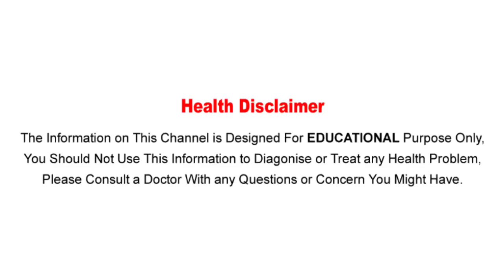చంటి పిల్లలకు చెంచా యాపిల్ జ్యూస్ తాగిస్తే ఏమౌతుందో తెలుసా..? ||Apple Juice Good For Kids..?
Watch :చంటి పిల్లలకు చెంచా యాపిల్ జ్యూస్ తాగిస్తే ఏమౌతుందో తెలుసా..? ||Apple  Juice Good For Kids..?
Aarogya Sutra